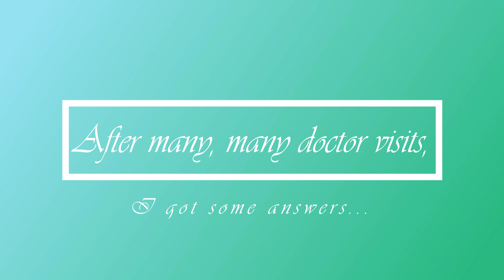Where the heck have I been?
I've been gone for a long time... Here is a little explanation of where the heck I've been & what I've been up to. Watch to the end!!